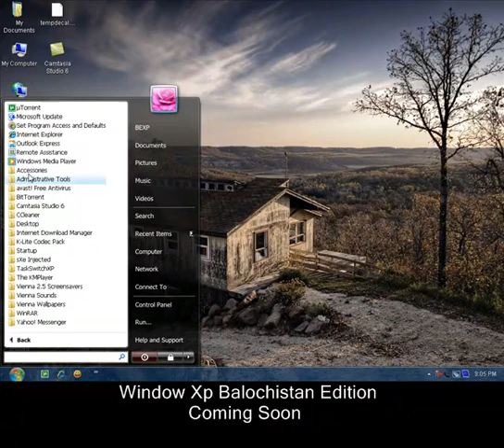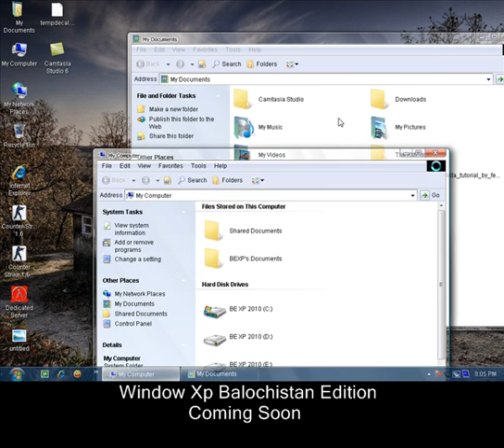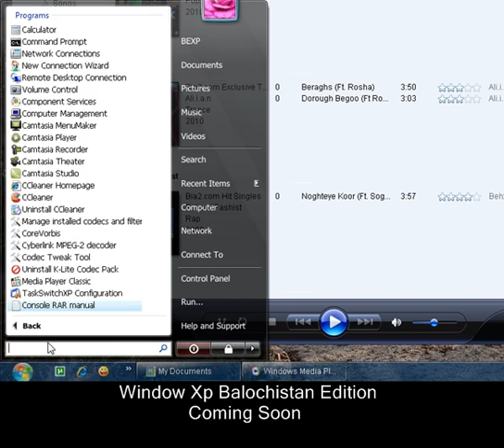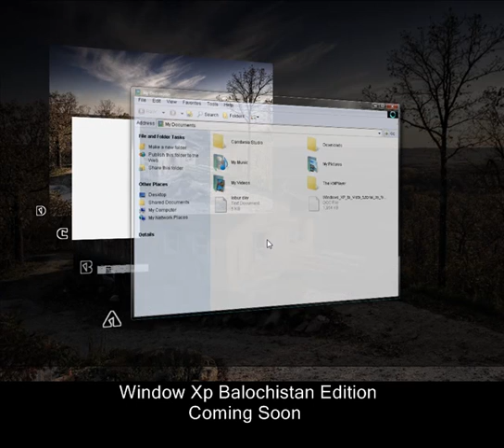Balochistan Edition.mp4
hi it is me atta zaib reky baloch
join me And window xp Balochistan edition 2010 () But it is new style coming soon